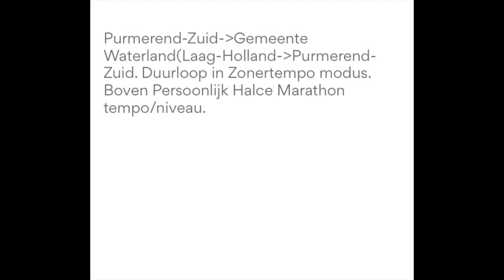RVW TV Looptraining op de weg van zondag 21 07 2019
RVW-TV deed op zondag 21 Juli 2019 een looptraining op de weg van 5 km in de zomertempo modus. Hij liep de route Purmerend-Zuid, Gemeente Waterland(Laag-Holland), Purmerend-Zuid. Bekijk hier zijn videovlog. Voor de resultaten van deze looptraining op de weg; zie de afbeeldingen aan het eind van deze videovlog. Veel Kijkplezier toegewenst.